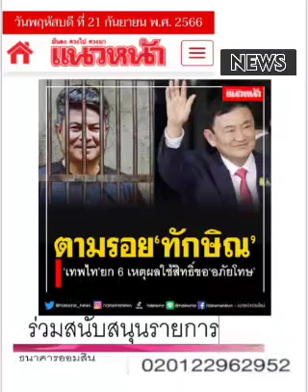โปรดติดตามตอนต่อไป ??? : ๒๔ ก.ย.๖๖, แนวหน้า: พ.วัฒนา(เสียง)